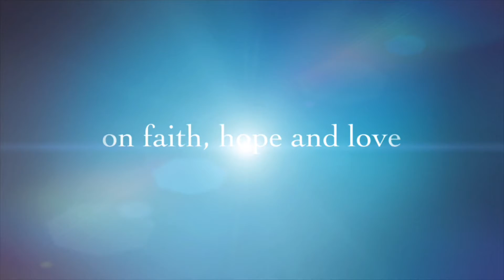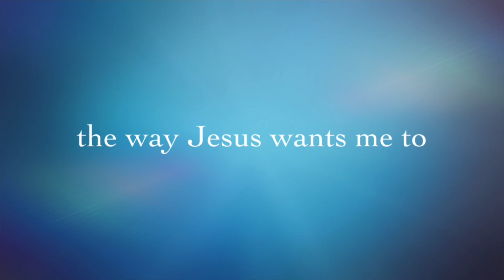December 11, 2021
Pagkilala ang unang alok ng pag-ibig.